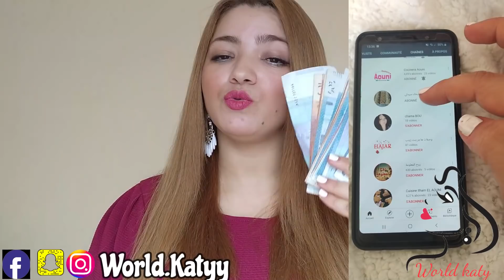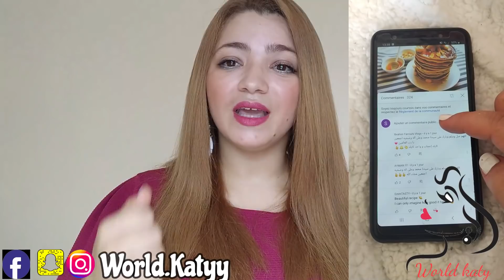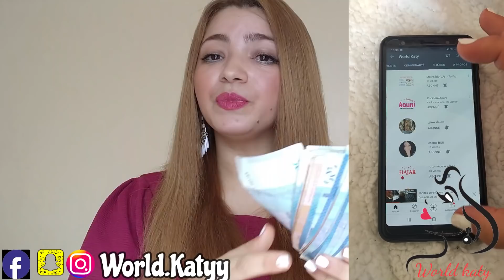شعرك حرش مكردد مسالي من ليوم نسايه بي هاد الوصفة لي غادي تخلي شعرك وشعر بنتك مسبسب كحرير بلا سشوار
سلام حبيباتي الغاليات صديقاتي الوفياة مرحبا لكم أتمنى الوصفة ذيال اليوم تنال إعجابكم ومرحبا بالجميع لأول مرة بتشوف القناة أرحب بك حبيبتي الغاليا لاتنسي الإنضمام إلينا بالضغط على زر الإشتراك باللون الأحمر وتفعيل الجرس ليصلكي كل جديد وصفاتي الطبيعية للعناية بجمالك وأتمنى دعمكم للقناة🥰🥰🥰هدا رابط القناة

📢🥰اوللتواصل غزالاتي دخلو عندي الانستقرام انخلي ليكم الرابط اولتواصل غزالاتي على الفيسبوك هدا رابط صفحتي الخاصه 🥰🥰